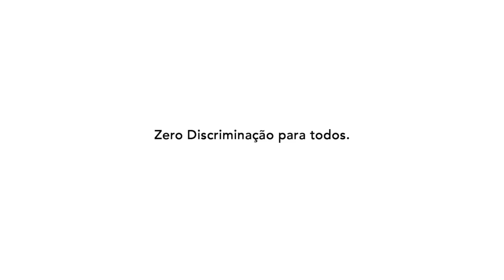ZeroDiscriminação para todas e todos… E se?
No Dia Mundial de Zero Discriminação, 1o de março, o UNAIDS reforça o direito de todas as pessoas de viverem livres de discriminação.

Uma campanha destaca situações cotidianas onde a discriminação ocorre. Convida as pessoas a se perguntar “e se …” e a refletir sobre suas próprias atitudes e comportamentos. Detalhes e